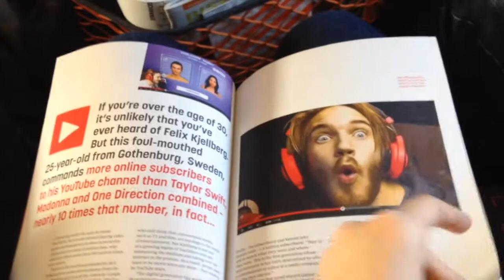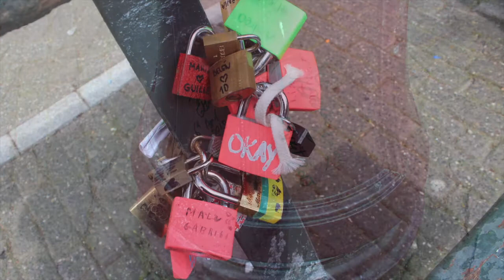Youtubers On A Plane? | Day 3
// FAQ //
// age? // 14
// height? // 5'3" and three fourths
// where r u from? // atlanta georgia
// camera? // apple iphone 4s
// editor? // imovie